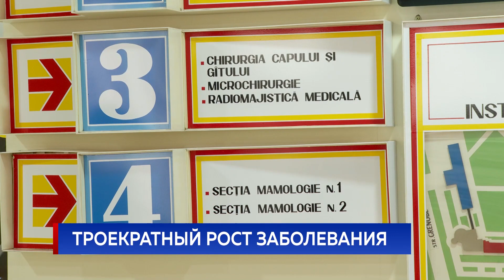Троекратный рост заболевания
Тревожная статистика: не только женщины, но и мужчины подвержены риску заболевания раком молочной железы. Только за последние пять лет количество случаев увеличилось в три раза. Врачи подтверждают, у мужчин рак груди как правило выявляется на поздних стадиях, поэтому процент смертности таких пациентов гораздо выше.